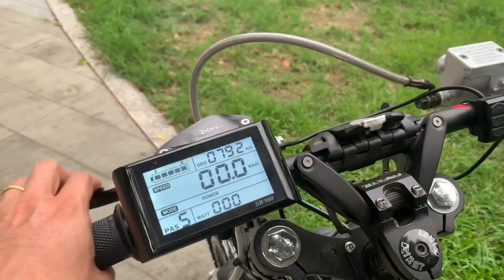Mag wheel tubeless tire 18 kw cyclone ebike